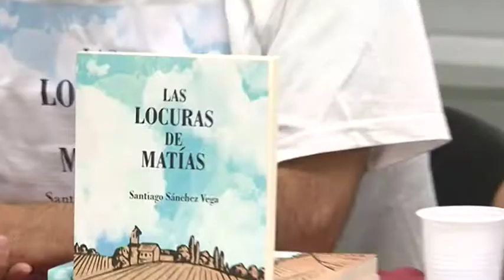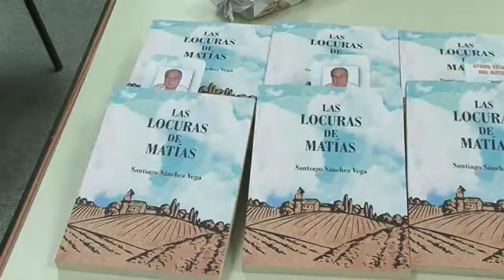INFORMATIVO SANTA LUCÍA WEB - 13 11 2017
Informativo del municipio de Santa Lucía:
1-Santa Lucía en la 14ª Feria Comarcal del Sureste.
2-Cierre de la 13 ª Muestra de Cortometrajes "San Rafael en corto".
3-Presentación del libro "Las locuras de Matias"
4-Romería de las fiestas populares del Cruce de Sardina.